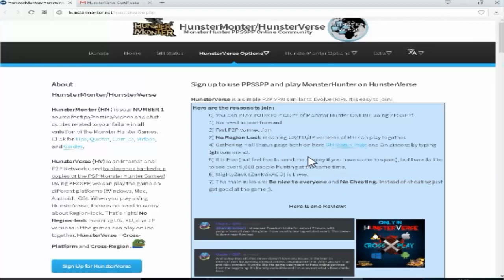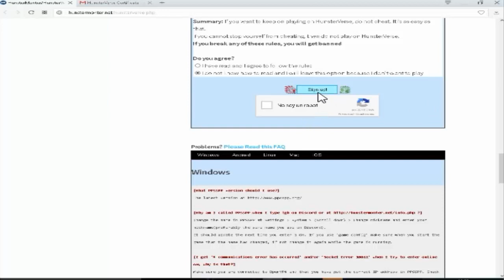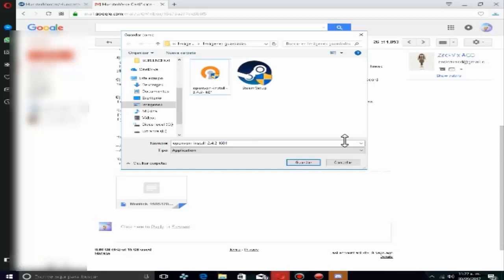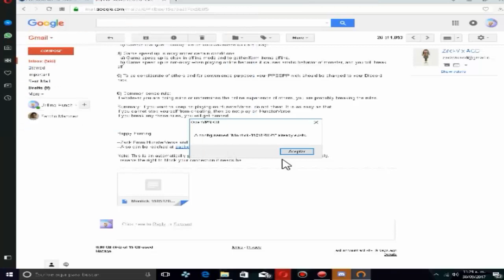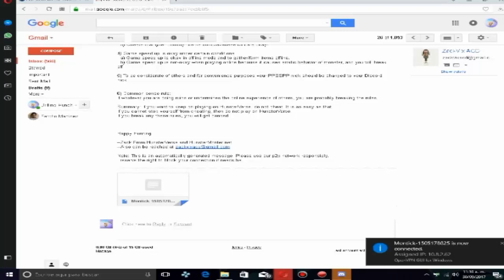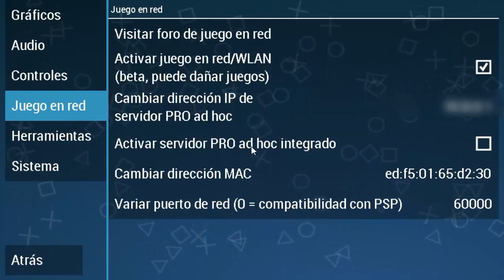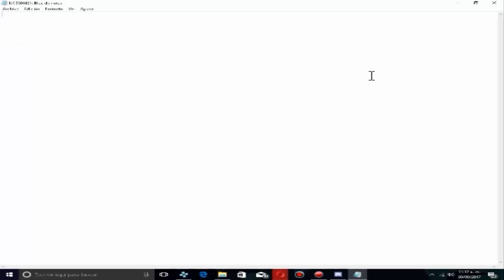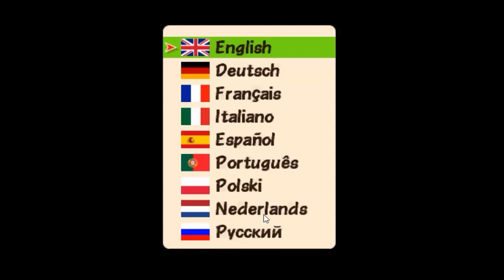TUTORIAL: JUGAR PATAPON 3 ONLINE PC ,ANDROID E IOS! PPSSPP 100% EFECTIVO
Nuevo tutorial:
Mejor imagen, mejor audio, mejor explicado